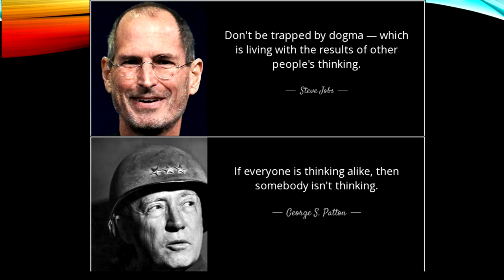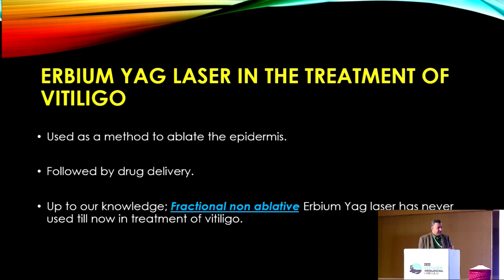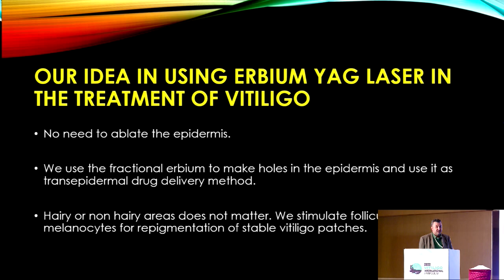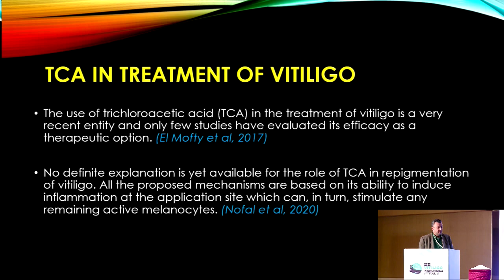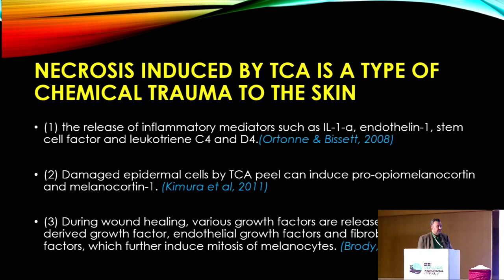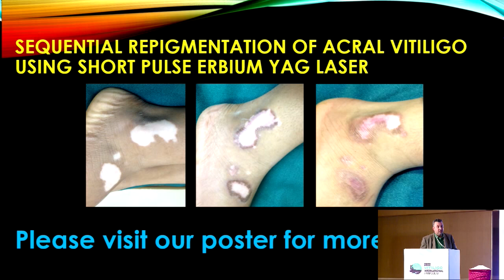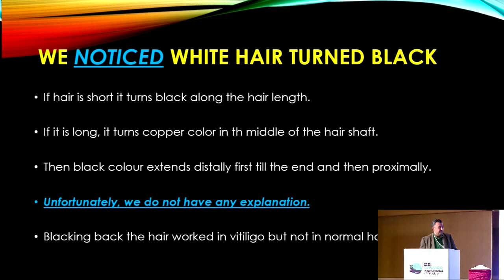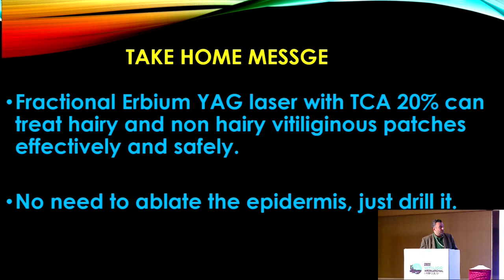Use of Micro Short Pulse Erbium Yag Laser for Management of Vitiligo and Leukotrekia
2022 Vitiligo International Symposium
Hasan El-Fakahany, MD